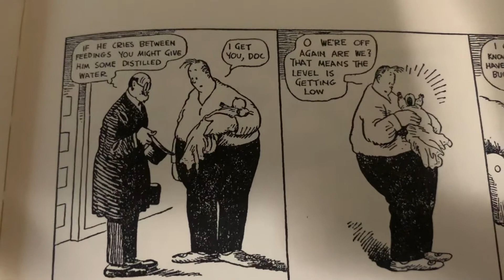100 Years Ago in Comics ‘Gasoline Alley’ March 7 1921